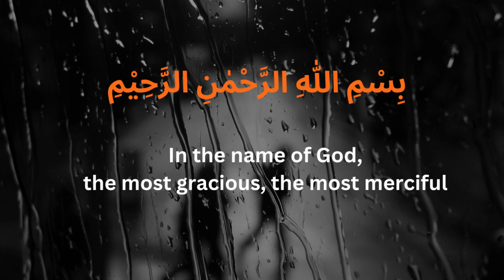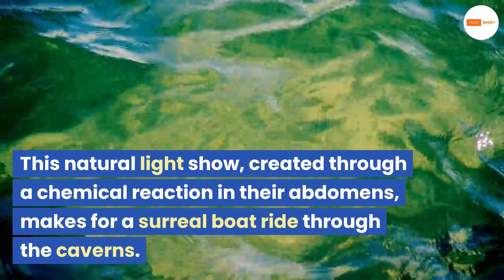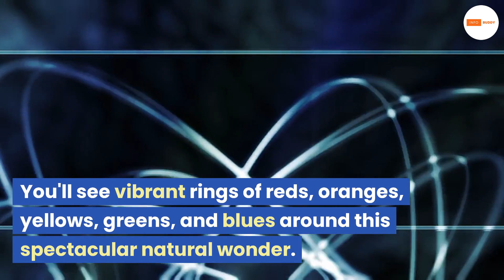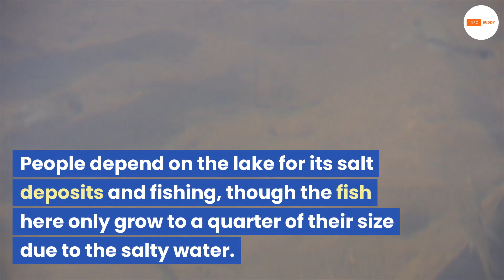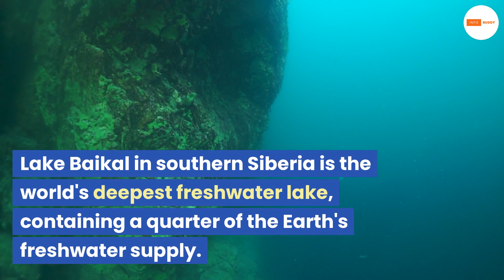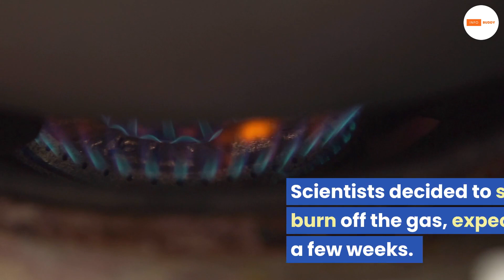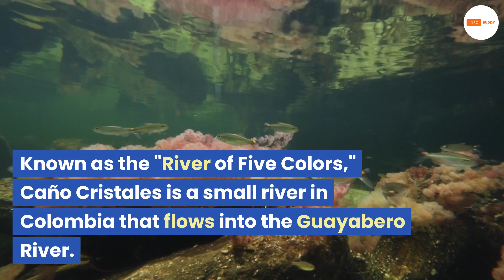15 Jaw Dropping Real World Natural Wonders You Won't Believe Exist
Looking for something really amazing to do before you die? Check out these 15 jaw dropping real world natural wonders you won't believe exist! From fairy circles in Namibia to the lights of Hessdalen in Norway, these are truly unique and amazing places that you'll never forget.

If you're interested in doing some natural hiking or exploring before you die, then you'll want to watch this video! These wonders will make you want to pack your bags and head straight to each location! From the Kalachi sleeping sickness in Namibia to the hessdalen lights of Norway, you won't be disappointed in what you see! From Fairy Circles to The Hum of Taos to The Everlasting Lightning Storm, these natural wonders will stun and amaze you! We'll take a look at some jaw dropping real world natural wonders you won't believe exist. From mysterious fairy circles to an unstoppable lightning storm, these natural wonders will amaze and astound you.